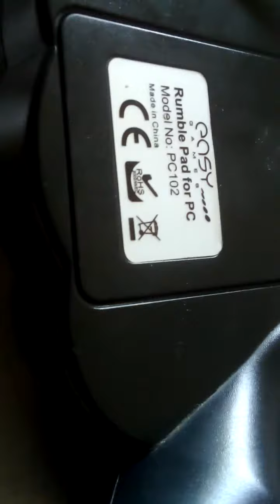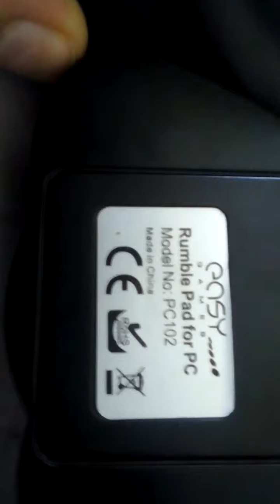Ps (2?) Controller usb x computer (Pt 2)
Ecco la parte finale di questo video.
niente di speciale ecco.
Sembra che questo è quello di Xbox 360 GS siano costruiti su misura per le mia mani e dita.
Maybe u can use the translater but I made this videos cuz r month that I don't recive Subscrivers